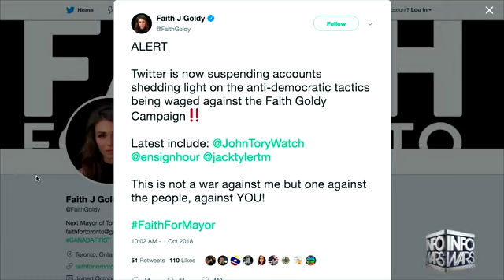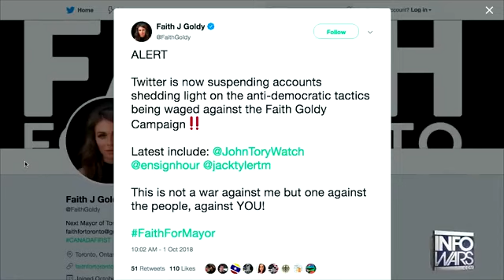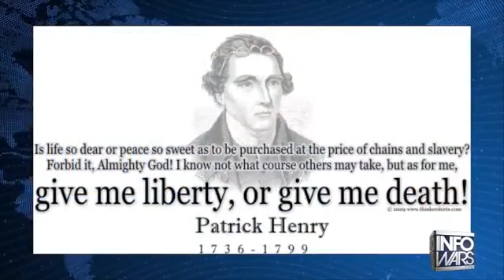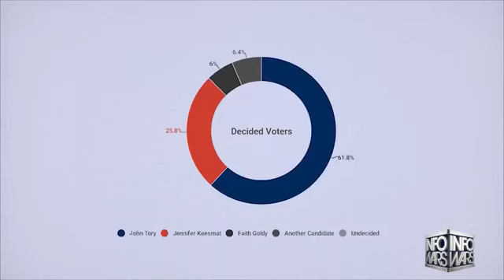Candidate for Toronto Mayor Banned off media:: : Tommy Robinson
Faith Goldy, 3rd in the running out of 32 candidates, who has more prelimary poll votes than the 30 below her, combined. Banned because she is sick of uncontrolled imigration while the homeless are still on the streets, etc. etc.

Credit to : Faith Goldy.+ InfoWars.